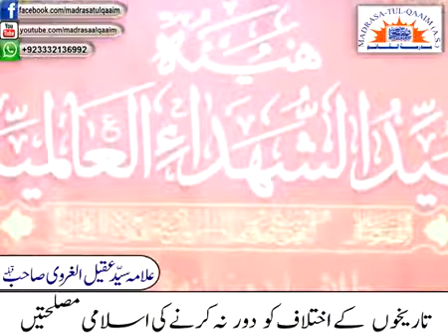تاریخوں کے اختلاف کو دور نہ کرنے کی اسلامی مصلحتیں